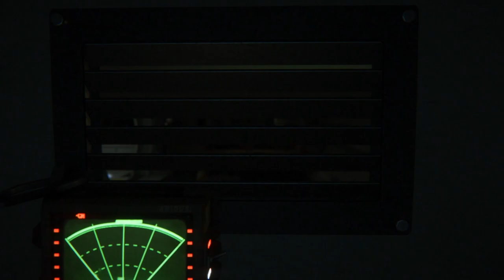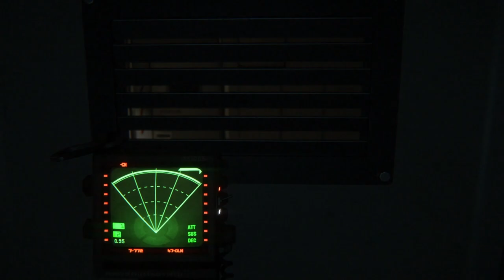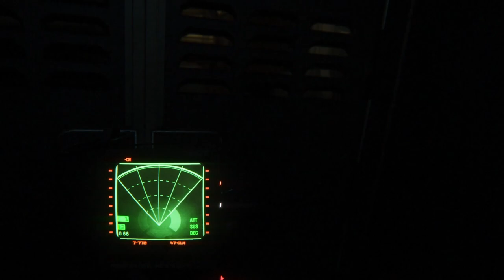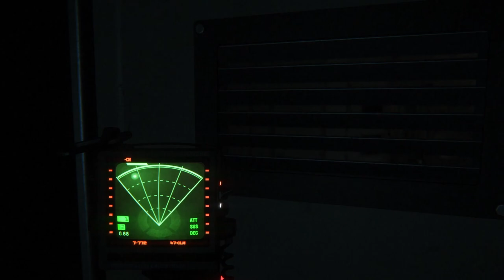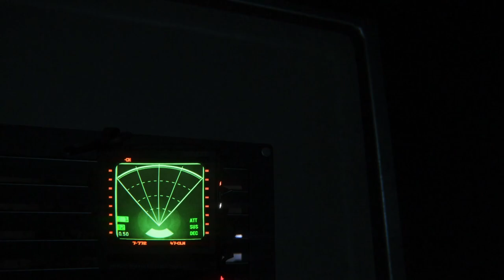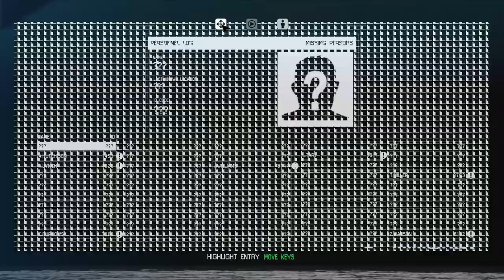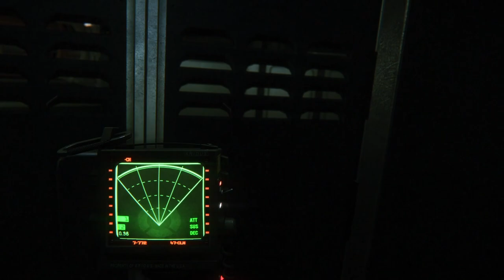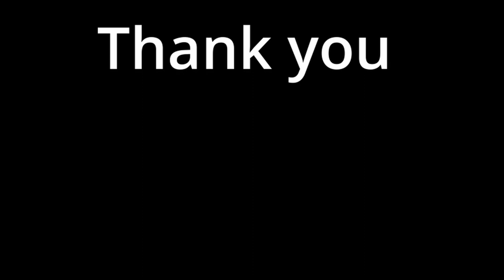Alien Isolation, Find the key card, It is hunting me.